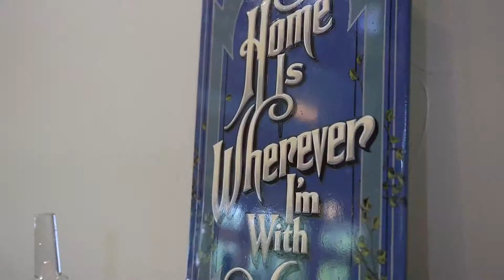Austin Wedding Videographer - Camp Lucy - Sacred Oaks Wedding Film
Camp Lucy - Sacred Oaks
Kim Hunt Coordinator
Austin Party Band
Hill Country Strings
Michelle Patisserie
Whim Floral
Whim Catering